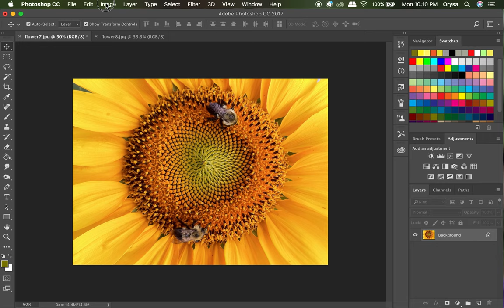Rotating images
Video here to check your understanding of the Photoshop tutorials.

No sound on these videos, just visual on where to click, so if you need to go back to re-read instructions, do so.